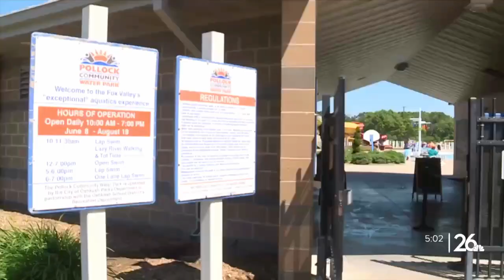Hot day getaway: Oshkosh pool-goers pack Pollock Community Water Park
People are trying to stay cool in whatever ways they can, particularly at the pool.